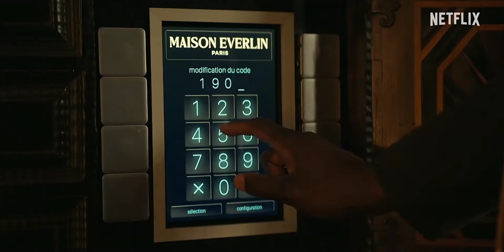LUPIN : PARTE 3 Tráiler Oficial | Netflix